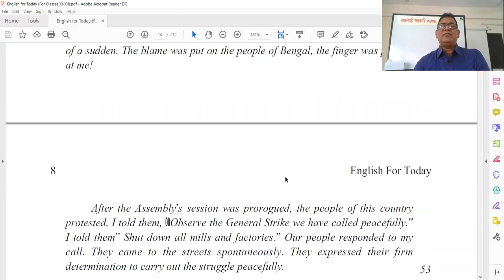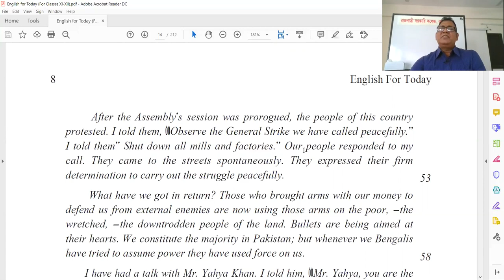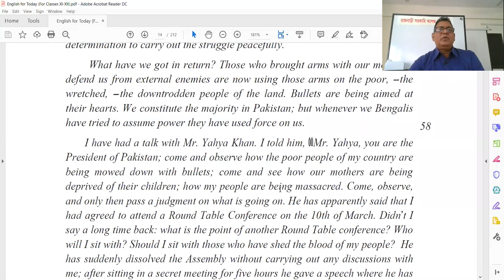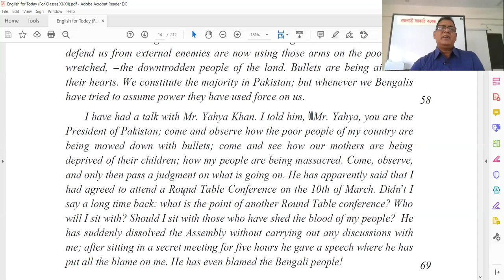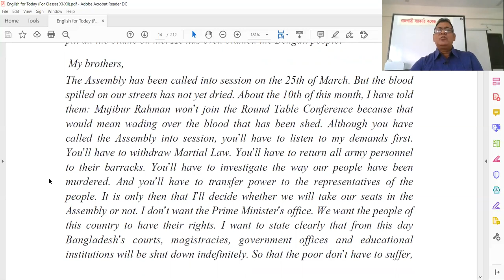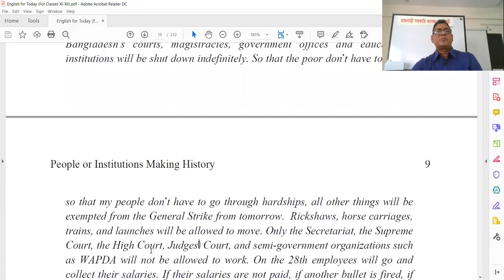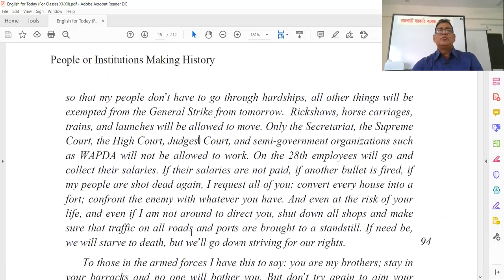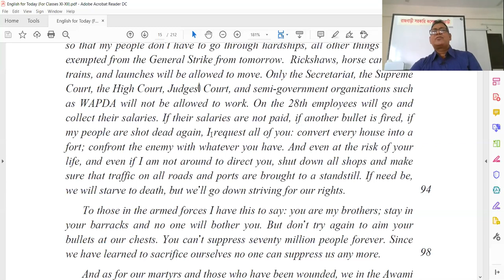English Class2, Lesson1,Topic -The Unforgettable History, Lectured by Mohammad Sorrower Morshed Khan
Assistant Professor in English, Rajbari Govt. College, Rajbari